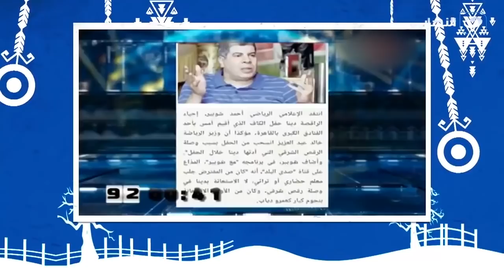دينا تفاجئ الجمهور لأول مرة : بطلت بوس في السنيما بسبب أحمد زكي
المتوحشة | دينا تفاجئ الجمهور لأول مرة : بطلت بوس في السنيما بسبب أحمد زكي

المتوحشة
برنامج "المتوحشة" تقديم سالى عبد السلام، وإخراج أحمد شفيق، ويرأس تحريره مصطفى عمار،  وفي كل حلقة تستضيف أحد نجمات الفن , يذكر أن سالى عبد السلام شاركت فى تقديم برنامج قبل عامين فى رمضان على إحدى القنوات الفضائية، ولكن ظهورها على النهار يعتبر انطلاقتها الحقيقية، وكانت سالى حصلت على جائزة الدير جيست لأفضل مذيعة عام 2015